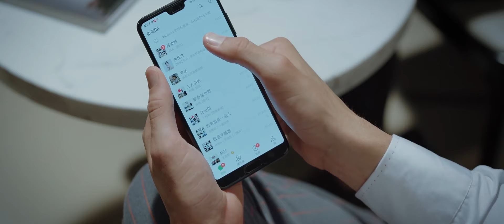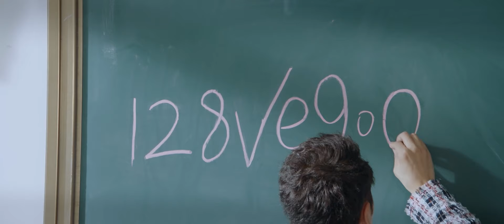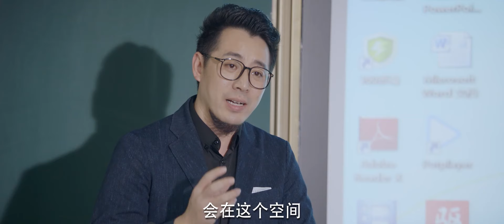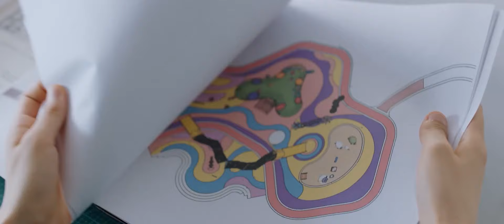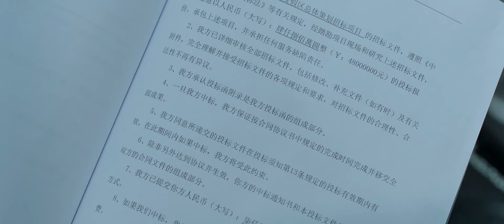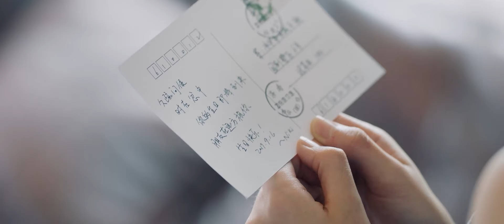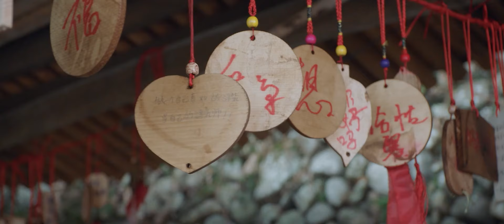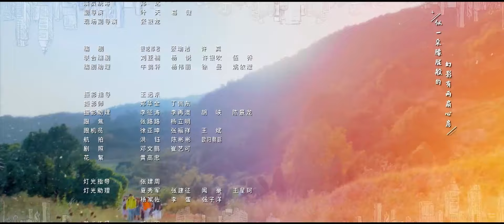【霸总甜宠剧】她的娇芒04丨天才少女遇上冰山集团继承人，化敌为友上演霸总纯爱#杨洋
△剧情简介△
甜美幽默、颇有才气的建筑系女大学生裴任之,因为一起校园“暴露狂”事件对SE集团继承人、知名演员迟若非产生了误解。在揭开真相的过程中，两人化敌为友,并逐渐发展成了互相暗恋。几经波折,终于在数次建筑模型作业比赛之后，确认了彼此心意。然而,新的考验悄然而至……学业竞争、阶层差异、青春冲动、社会影响,以校园数位青春男女为目标,展开了荡气回肠的成长史诗。

★类型：霸总、爱情
★主演：杨洋 张天爱
★集数：12